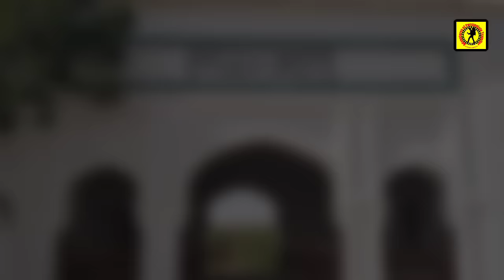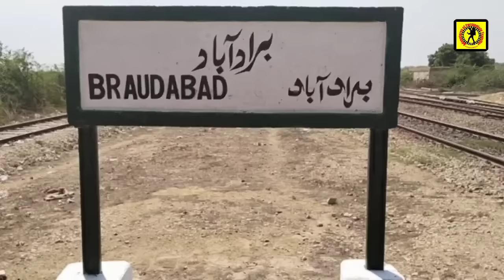Hill Top Railfanning | Braudabad Railway Station | Adventures on Mountain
Hello Viewers,
Hope you all are doing well. Today's Video is about Train Actions covered from a Hill Top situated near Braudabad Railways Station. Video Date is 25 February 2023. Braudabad Railway Station is an isolated Railway Station situated in Bruadabad Goth, Thatta District of Sindh Province. I with my team Faisal Rehman Bhai and Ahsan Noni Khan visited the Station and spent the whole day there for railfanning and enjoyed much. I beleive you guys will enoy these fast action captured from the Mountain. The Vlogs related to "Karachi To Braudabad Journey" and "Full Day Railfanning at Bruadabad Railway Station" will publish soon.

Other related Vlogs lionks are given below ;